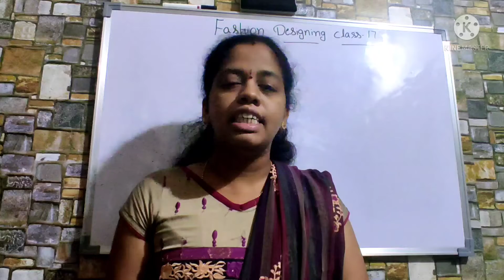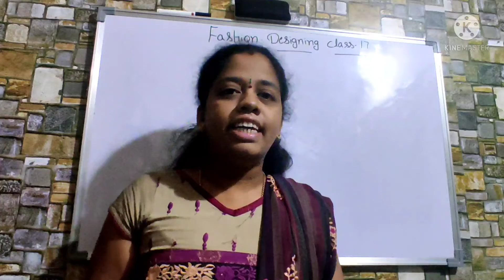In Telugu Fashion Designing class - 17 / Types of Neck Piping very easy method.